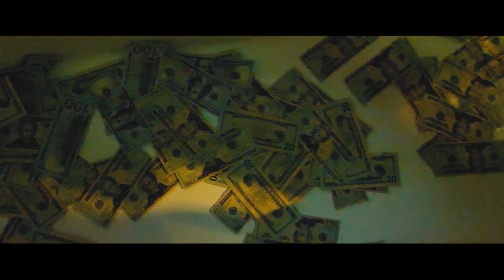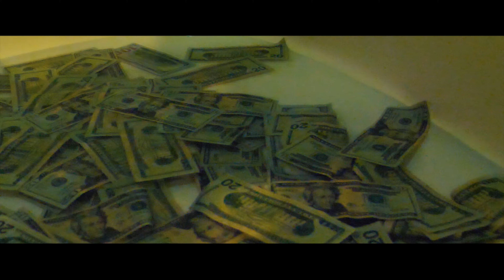Bullet Betroit Official Video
Bullet Betroit shot by Leweezy The Freelancer Of LouisiFilmz